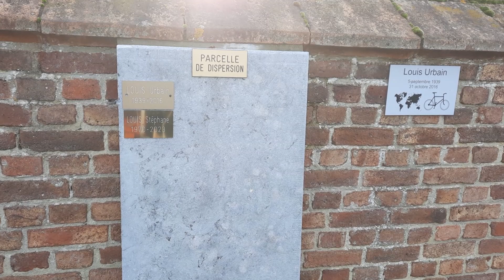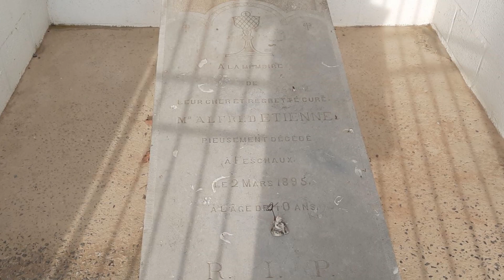Cimetière de Féchaux (Beauraing)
Feschaux (en wallon Fechå) est une section de la ville belge de Beauraing située en Wallonie dans la province de Namur. C'était une commune à part entière avant la fusion des communes de 1977.